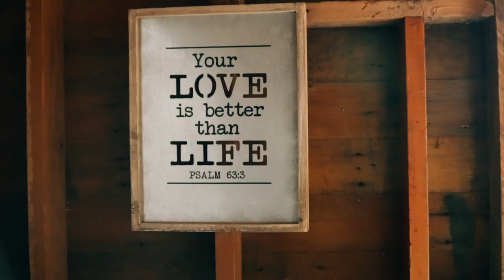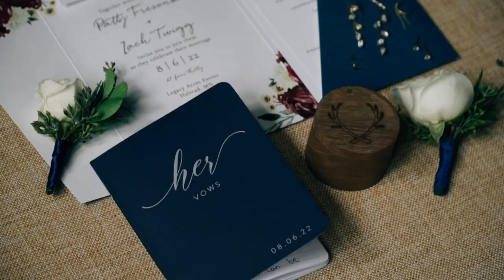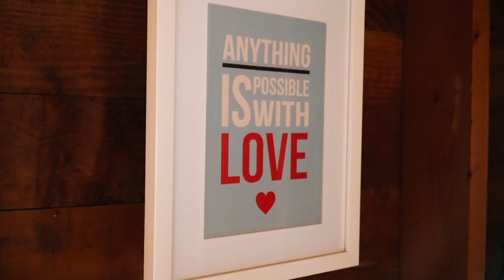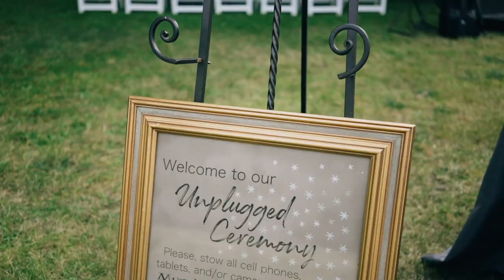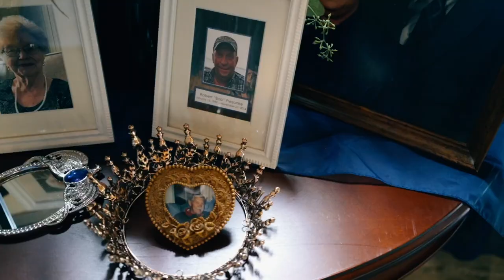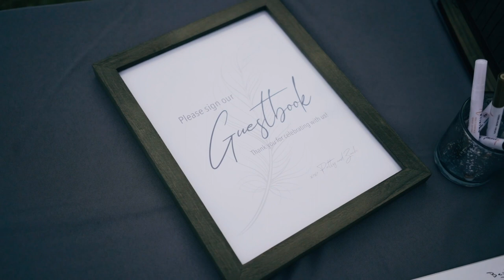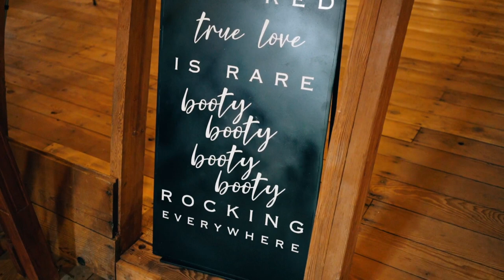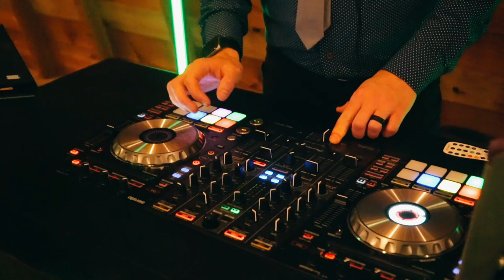Patty + Zach RAW Footage Cut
The RAW footage from Patty and Zach's wedding.